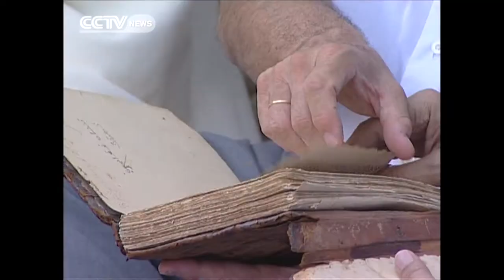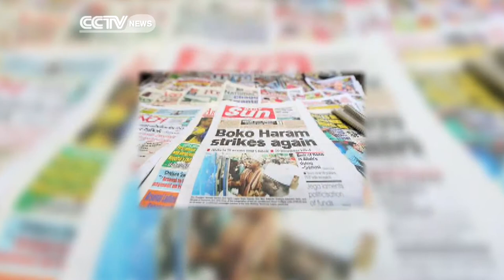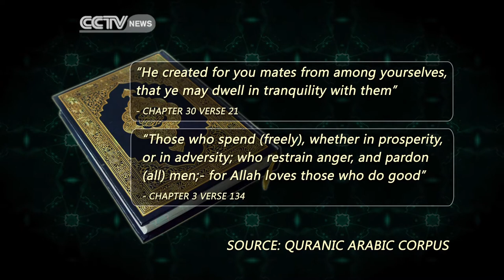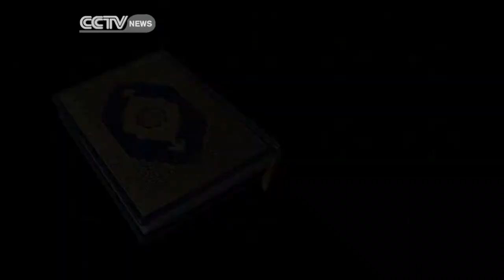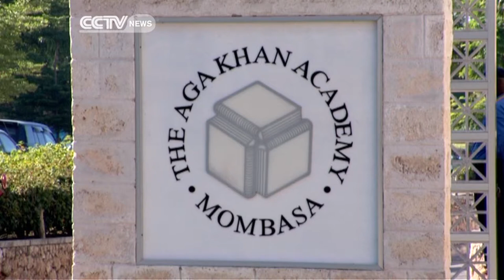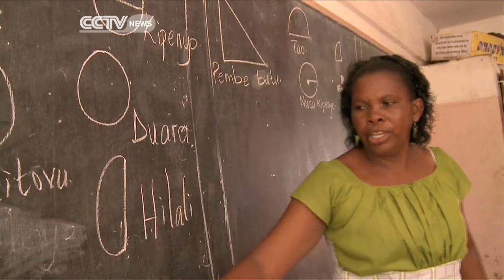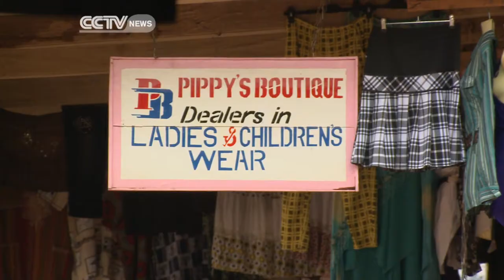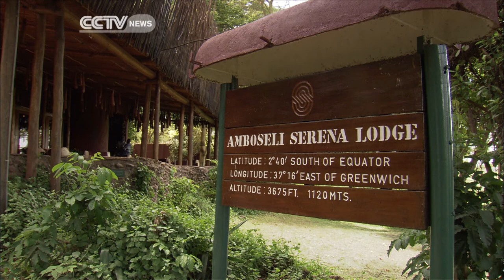Faces Of Africa - The Aga Khan: Creating a brighter future for Africa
His Highness the Aga Khan is the spiritual leader of the Ismaili Muslims. He is also the chairman of the global development network, Aga Khan Development Network (AKDN) that provides development in areas of education, health, tourism and many more, particularly in Africa and Asia.